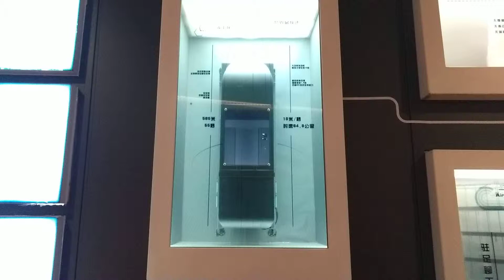Shanghai Tower Display Screen 2018